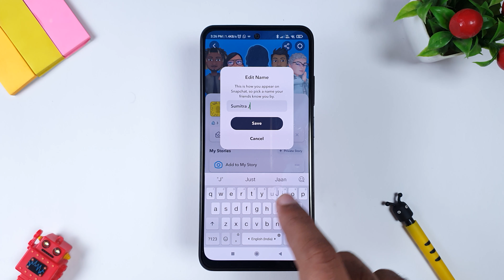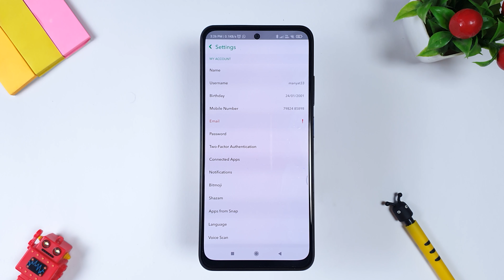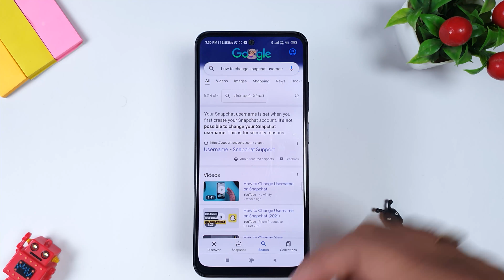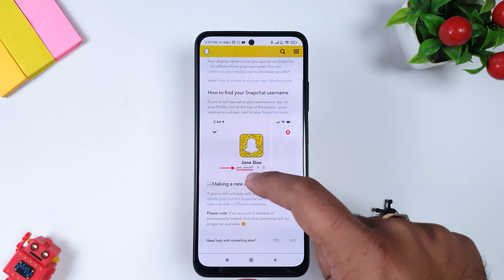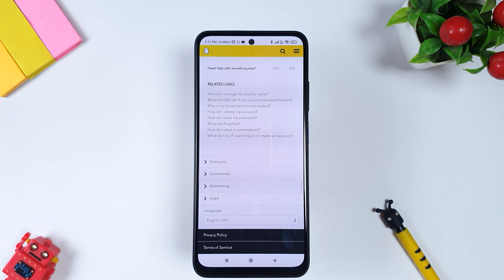how to change username on snapchat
Many Snapchat users have asked question that how to change username on snapchat. And luckily i know the way to change snapchat username.  So i am going to tell you the snapchat trick today and setting related to username of snapchat.

Snapchat is another application widely used by young generation for sharing photos and chats but it has a problem that it doesn’t allow Snapchat users to change the username. But Snapchat only allows the user to change the profile name which is different from username. To change profile name on snapchat, we have a setting and we can directly change it but to change the username, we dont have any setting. And this is what you are looking for today.

Steps to change snapchat username:
So i would like to inform you all that there is no way to change snapchat username why because Snapchat says Changing username is not allowed because of security reason.

I would request everyone to create a snapchat profile with a new username as we dont have any way to change it.